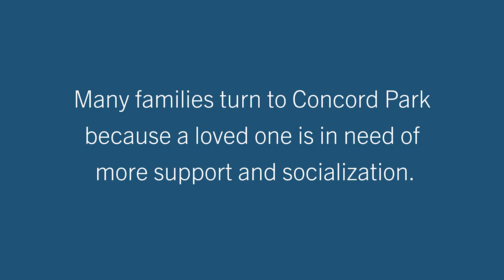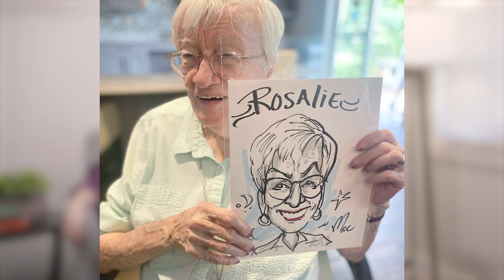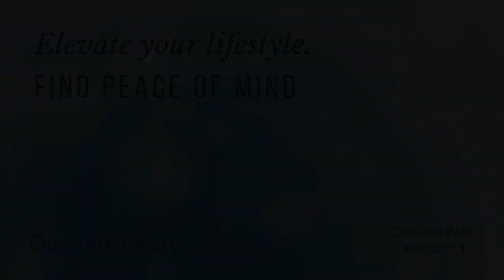Concord Park: Elevate Your Lifestyle, Find Peace of Mind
A sense of community, peace of mind, and elevated lifestyle are a few reasons why so many seniors have made the decision to call Concord Park “home”.

Discover all that Concord Park, a Volunteers of America Massachusetts community, has to offer